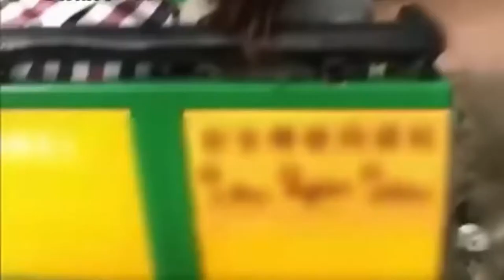10 Terrifying Ghost On Tape Part 08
This video footage shows the Most Horrifying, Terrifying and Scariest Real Ghost caught on camera from around the world. These are truly one of the Scariest and WTF moments.